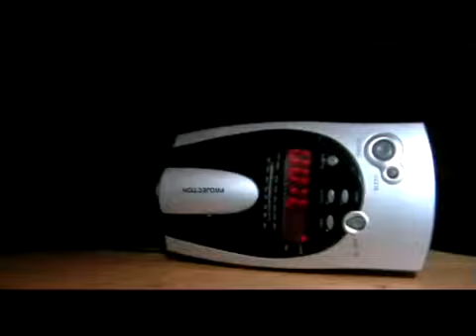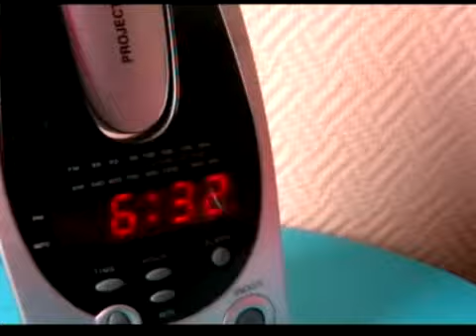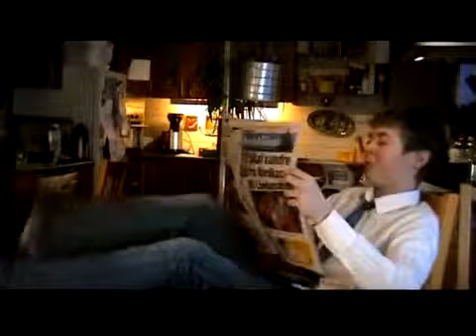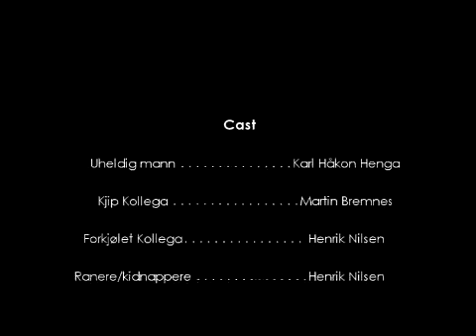Mandag Morra Blues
Dette er en film vi lagde til UKM 2010.
Den handler om en mann som ikke ar så heldig som han skulle ha vært!

Vi kom dessverre ikke videre, men det var hovedsaklig grunnet tekniske problemer under visningen!

Musikk brukt:
The Novel Tones - Left Bank Two
Jim Noir - Ordinary Man
Jim Noir - My Patch